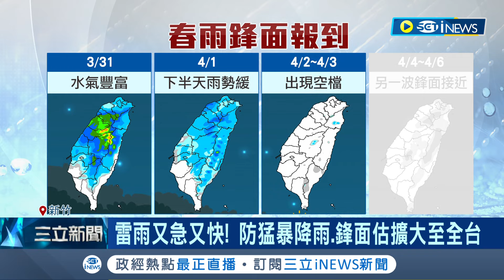一瞬間風雲變色...雷雨又急又快! 防猛暴降雨.鋒面估擴大至全台 首波"大範圍"雷雨 雨傘開花民眾嚇"颱風等級"｜【台灣要聞】20240331｜三立iNEWS